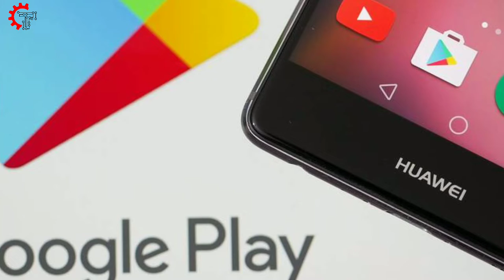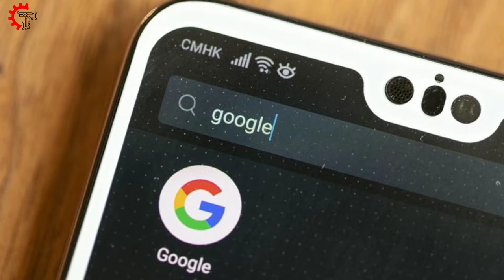HUAWEI- BAN ? | The other Indian side ??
As we all know Huawei is banned to do any kind of । business with any Us companies which include Google , ARM , Qualcomm , etc . And everyone is worried about the Huawei ' s situation but no one cares what it can do to the rest of the companies . So here in this video let ' s take a look On the other side if the Huawei ban # Huawei # Honor # Ban

Mere baare me aur janne ke liye aap mujhe social media pe follow bhi kr skte hai

👆Bas yehi 3 jagah me jaada active rehta hun👆